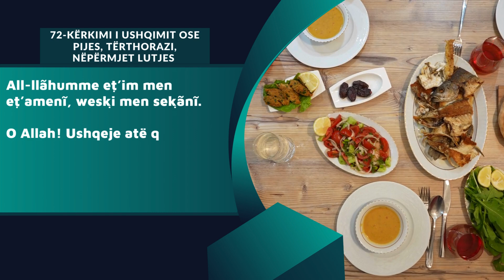72-KËRKIMI I USHQIMIT OSE PIJES, TËRTHORAZI, NËPËRMJET LUTJES